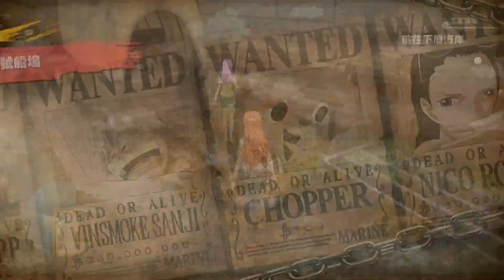[PS5] 支線劇情「偉大的航路」問答挑戰 女士級3 航海王 時光旅詩｜ONE PIECE ODYSSEY｜ワンピース オデッセイ